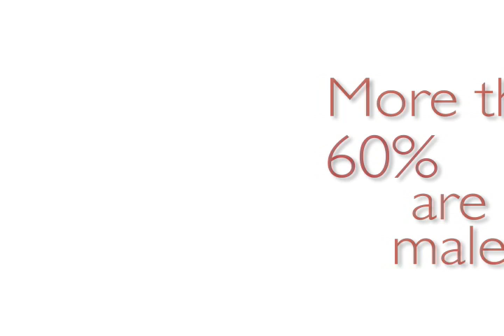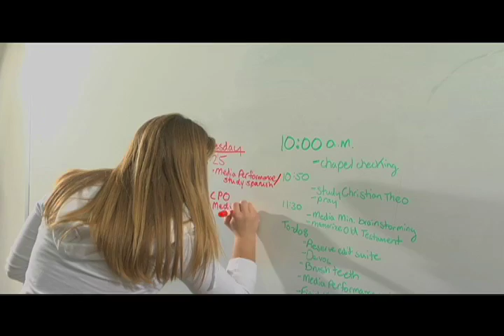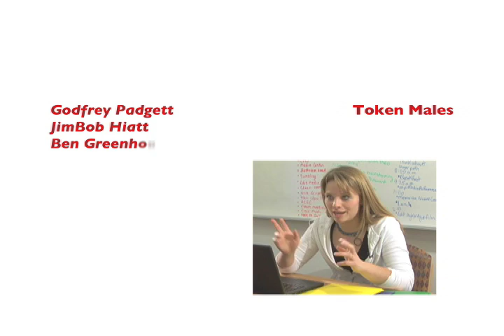SheMedia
A mockumentary about life as female media communication major at Asbury College.